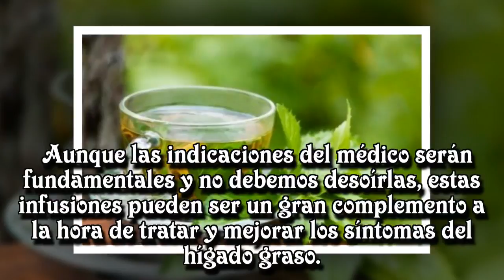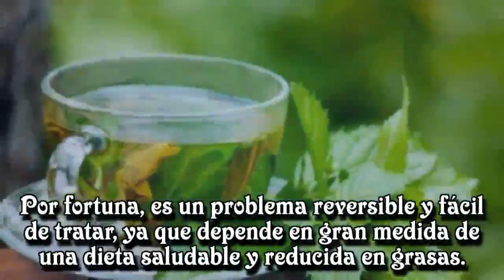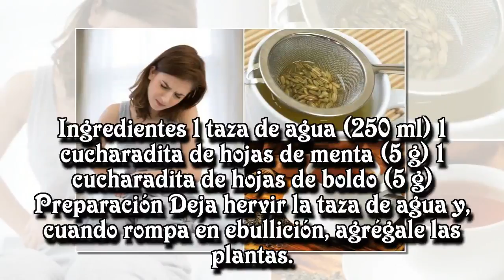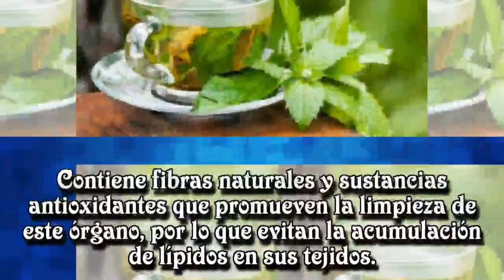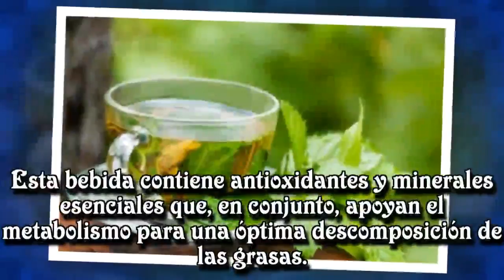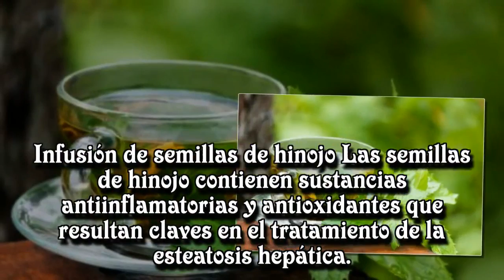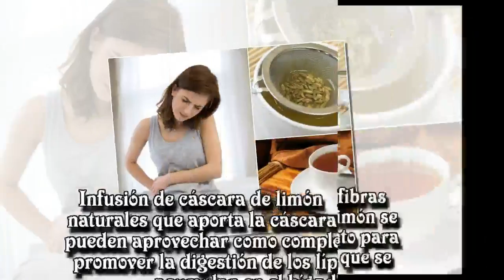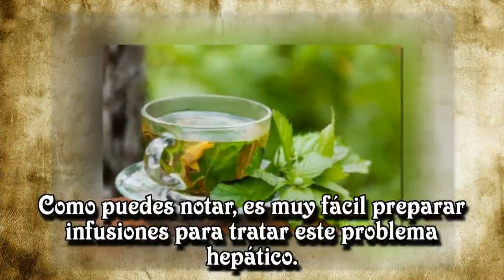5 infusiones naturales que te ayudarán a tratar el hígado graso.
5 infusiones naturales que te ayudarán a tratar el hígado graso.